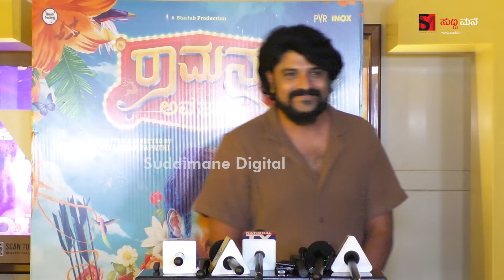ರಾಮನ ಅವತಾರ ನೋಡಿ ಎಸ್. ನಾರಾಯಣ್, ತನಿಷಾ, ಆರ್ಯವರ್ಧನ್ ಗುರೂಜಿ ಹೇಳಿದ್ದೇನು.? | Suddimane